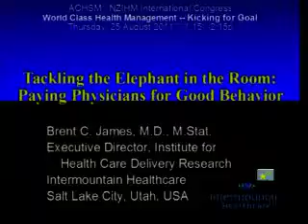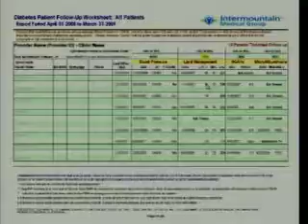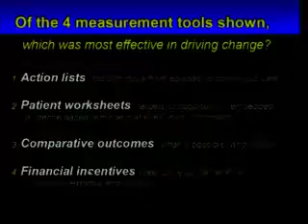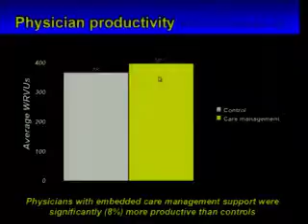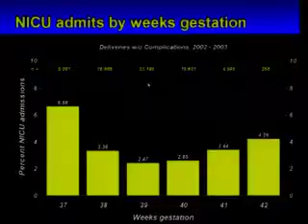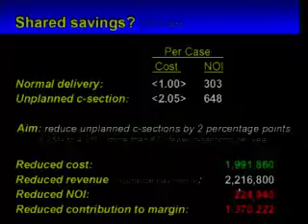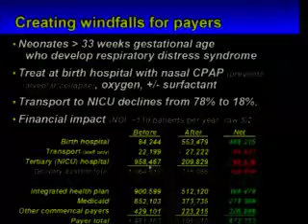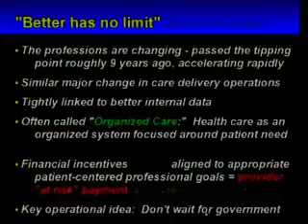IMHC Brent James